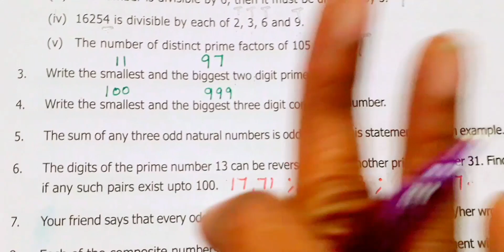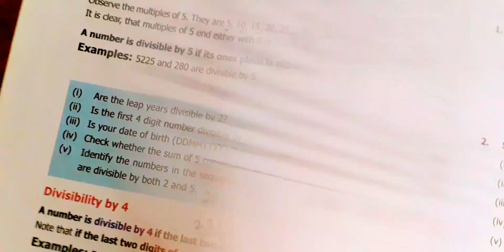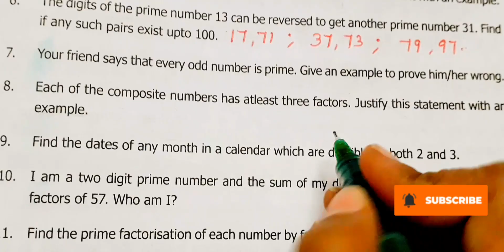6thstd MathsTerm 2(chapter 1)Numbers-Exercise 1.1sum(5to10)-pgno 11#newedition#newsamacheersyllabus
6th Maths Term 2 Exercise 1. 1
6th Maths Term 2 chapter 1 Exercise 1.1 sum 5 to 10 pg no 11,
6th standard maths term 2 chapter 1 Exercise 1.1 pg no 11,
chapter 1 Numbers page number 11 Exercise 1.1 Term 2 New edition,
class 6th maths term 2 Exercise 1.1page number 11,
6th grade maths term 2 chapter 1 Numbers Exercise 1.1 sum 5 to 10
6th class maths term 2 unit 1 numbers Exercise1. 1page number 11,
Standard 6th maths term 2 new samacheer syllabus Exercise1. 1,
samacheer kalvi 6th maths book solution term 2 chapter 1 Numbers,6th standard maths Term 2 Chapter 1 Numbers

6thMathsTerm2chapter1Exercise1. 1pgno11